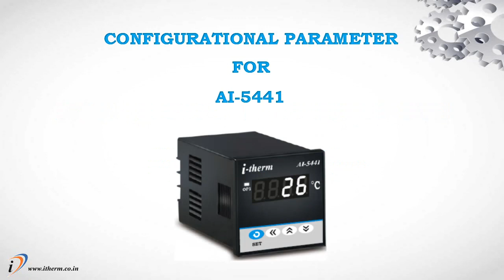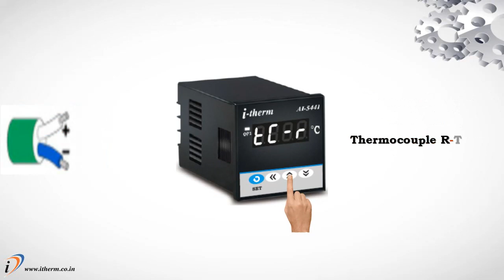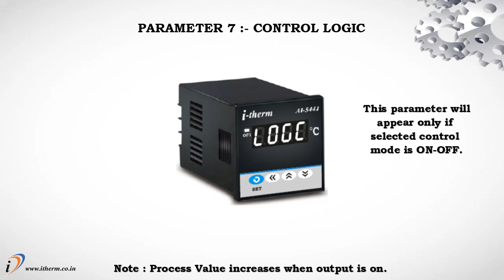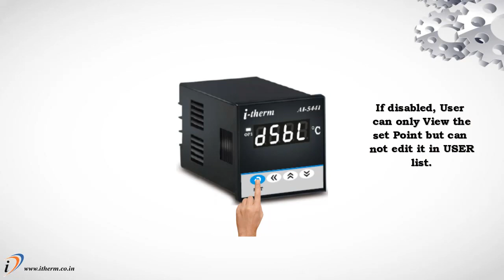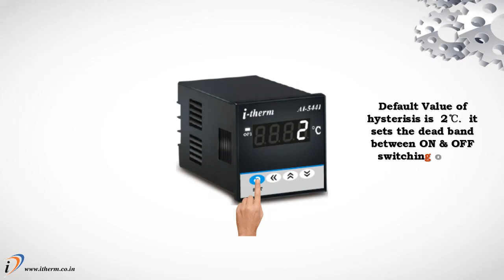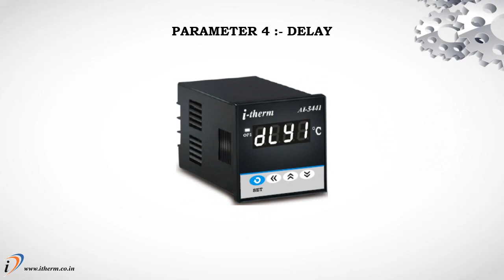I therm AI 5441 Temperature Controller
• Selectable sensor Input (T/C & RTD)
• Control Action : T.P. Control / ON-OFF
• Input Signal Conditioning (Digital Filter & Zero Offset)
• Programmable Lower and Higher Setpoint Limit
• Program Lock function
• Selectable Control Output (Relay / SSR Drive)
• Time Delay for Compressor
• Universal supply voltage (90 to 270 VAC)
• 24 VDC Available on Request